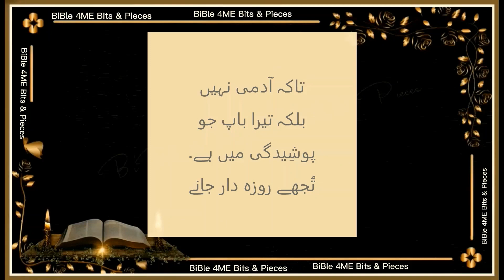Fasting/روزہ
What is fasting/روزہ کیا ہے؟